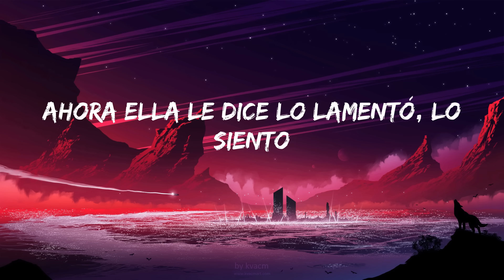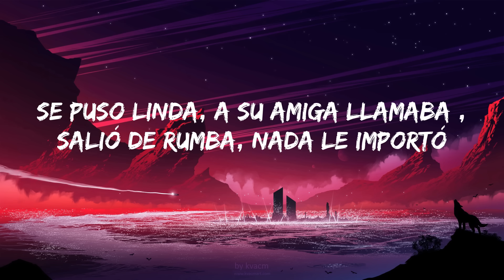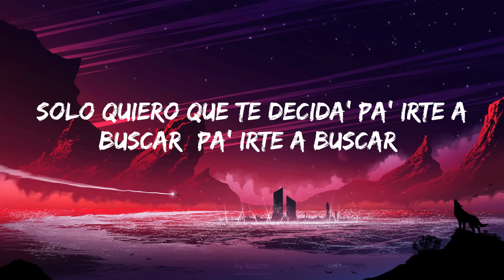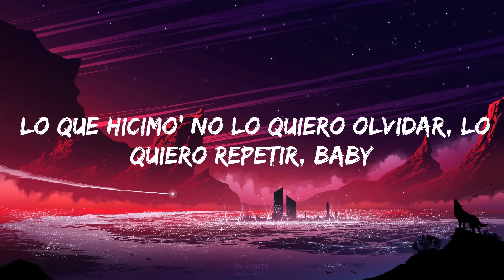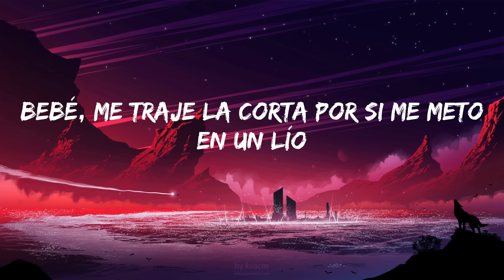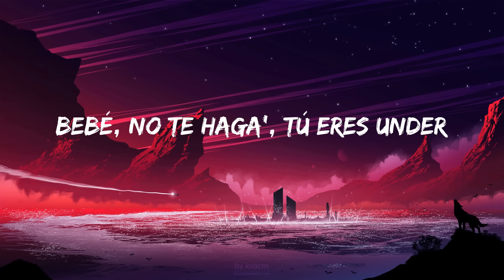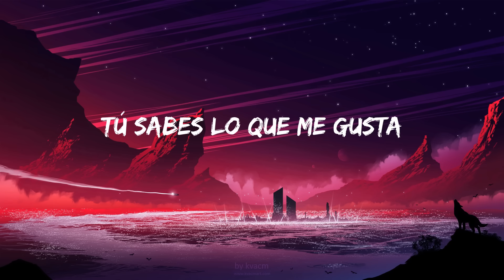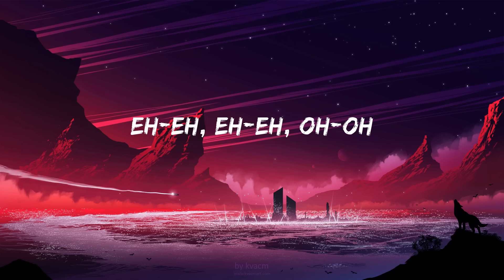Ozuna - Se Preparó (Letra /Lyrics) | Music Letra Official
"🎧 Ozuna - Se Preparó  (Letra /Lyrics)

🎤 Letra/Lyrics: Se preparó, se puso linda, a su amiga llamaba

El novio la hizo llorar, mato su sentimiento
Cometió palabras que se fueron con el viento

Dale champagne y se prende en candela, esa es mi nena

Dame la champagne y se me prende en candela, esa es mi nena

Que a donde quiera que llegan hacen a las demás lucir ridículas

Con sus amigas de rumba salió, se le vió

Baby, Ozuna
Chris Jeday
Odisea, the album
Gaby Music
Hi Music Hi Flow
Dimelo Vi